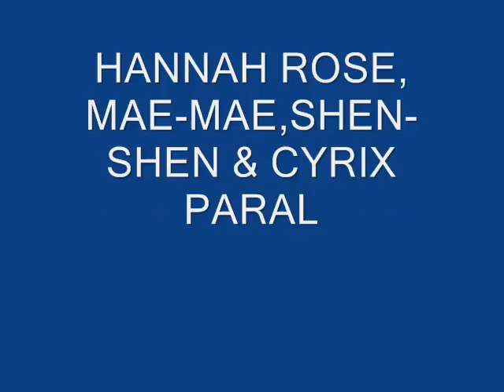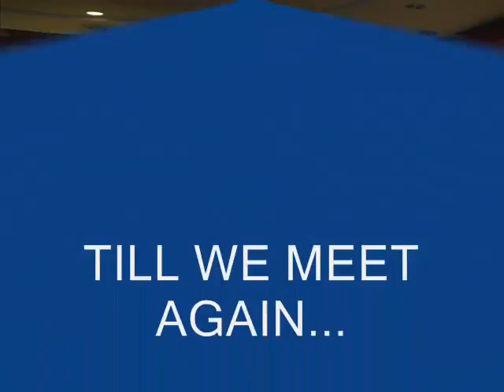Si KC Bow!!!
I want Bro.Eddie to govern my growing years in the Philippines!